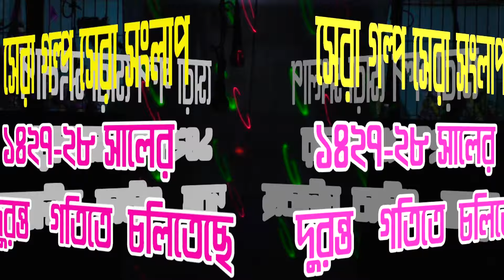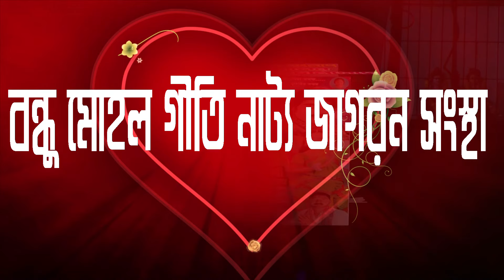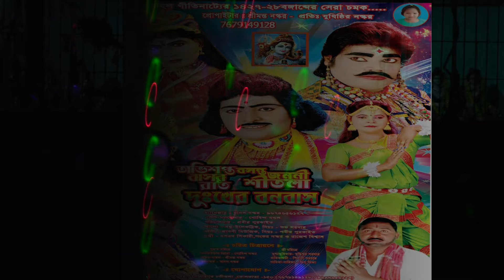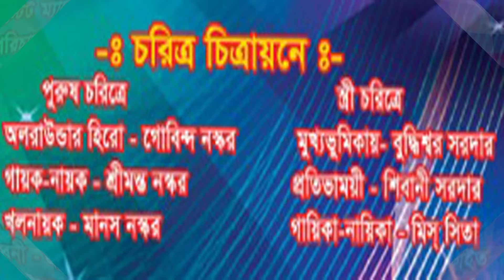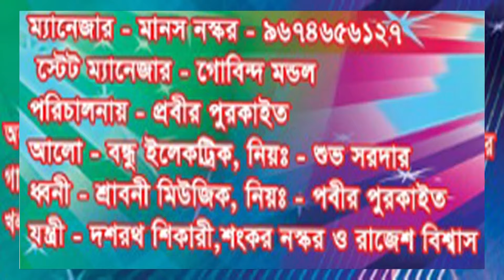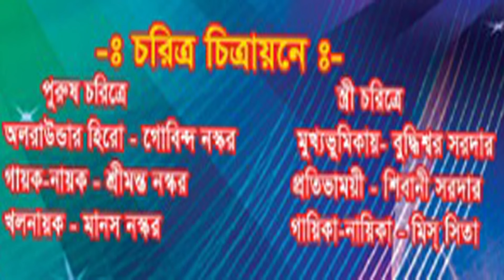শীতলা মঙ্গল যাত্রা গান পার্ট ১ | Sitala Mangal Jatra Gaan 2021